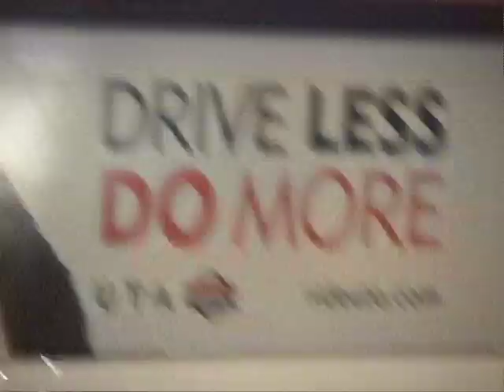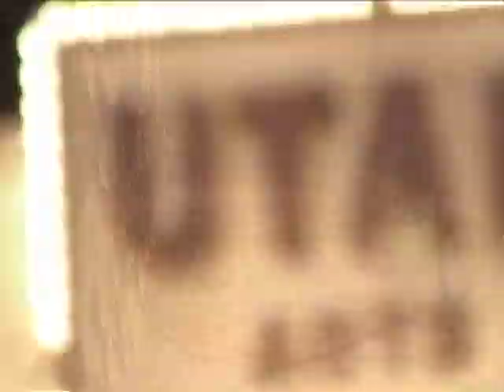Dollar Bet BMX DVD - Tate Roskelley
Mr. Tate Roskelley's closing section from Shawn "Elf" Walters' full-length DVD production "Dollar Bet", filmed mostly around Salt Lake City, Utah. If you are fan of Tate's riding and his unique take on any and all spots (and places you wouldn't normally look at as such) and random combination of items, you need to watch this. Creative as always and risking numerous water based viruses no doubt. Oh and that ender... what the actual fuck?! Check out more on this Salt Lake City area gem here:

Filmed and edited by Shawn Walters.